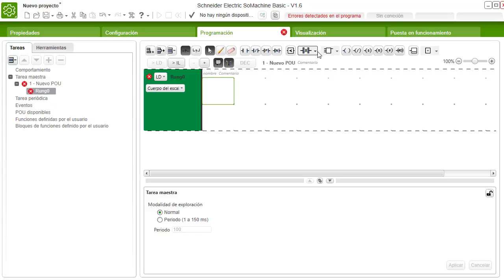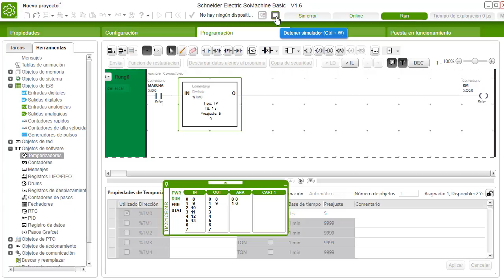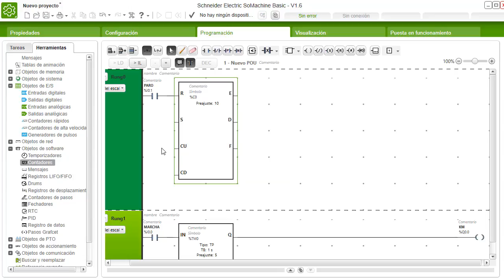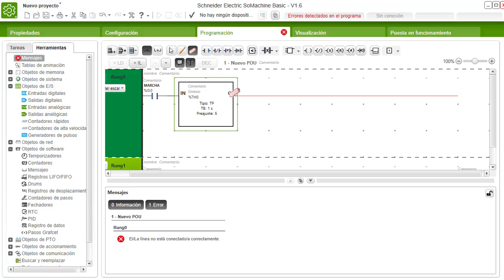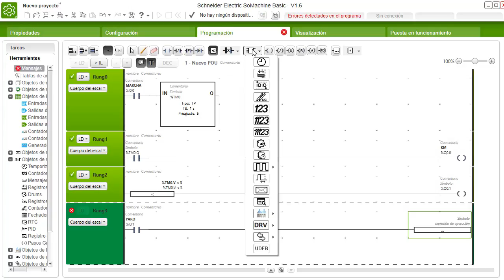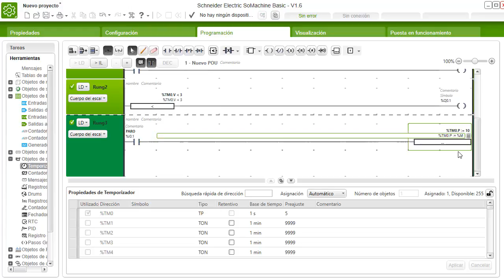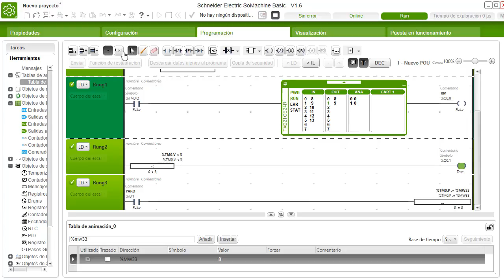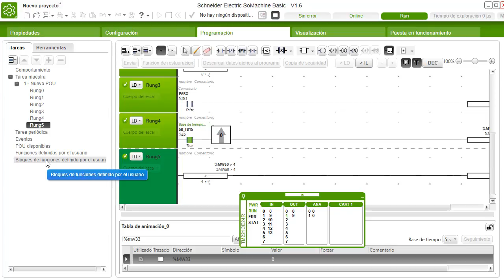Programación básica del M221, temporizadores, comparadores, operadores...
Instrucciones básicas de programación, temporizadores, contadores, movimiento de datos, comparaciones, operaciones...